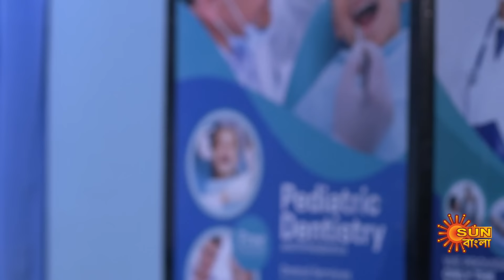Dwitiyo Basanta - Best Scene | 18 June 2024 | Full Ep FREE on Sun NXT | Sun Bangla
"Watch the Best scene of the Bengali serial "Dwitiyo Basanta" which airs on Sun Bangla TV.